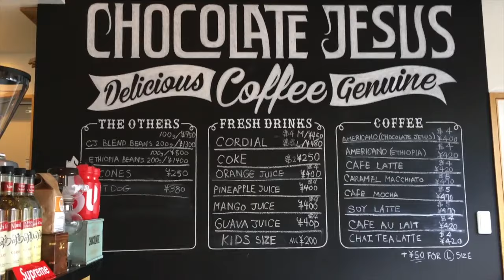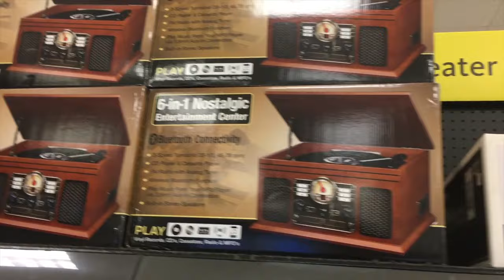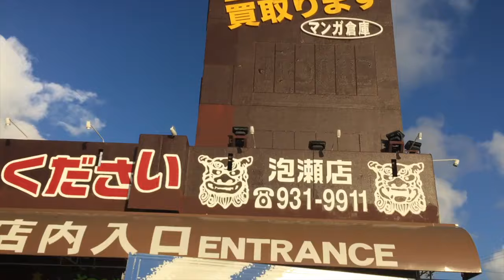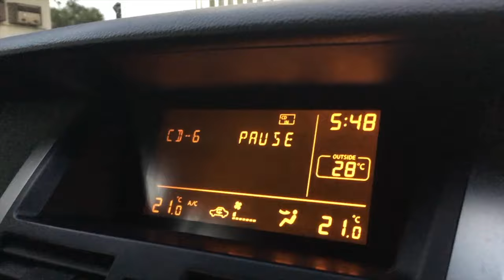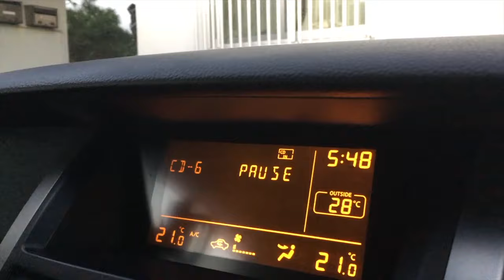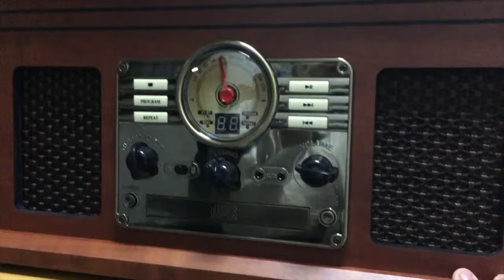Vlog #145- Spontaneity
All content going forward will be uploaded there so don't miss out. From a day of running errands to an impulse purchase, late night showing of Spectre & ending the night or day with Karoke.